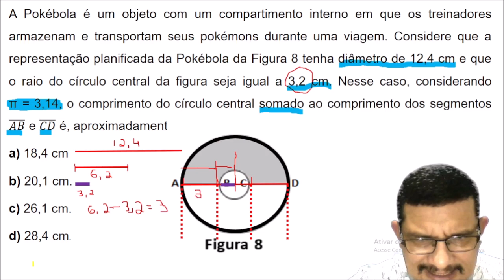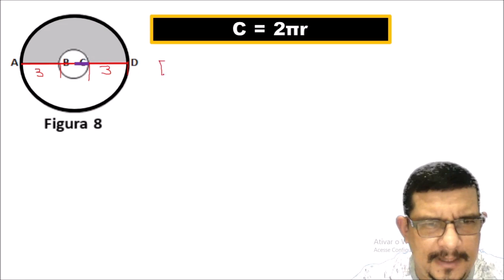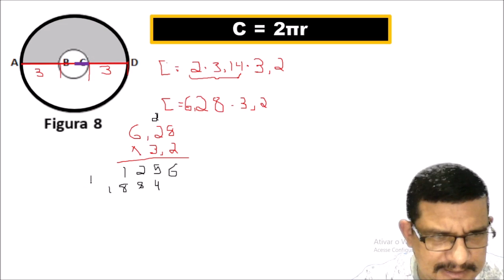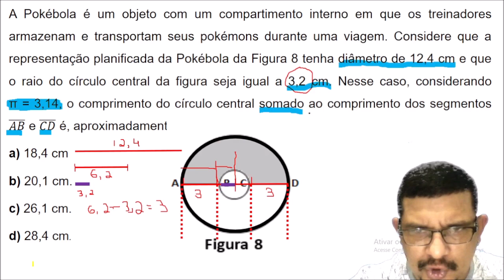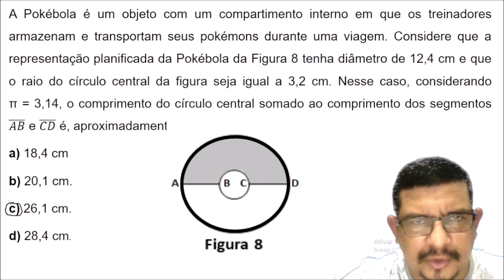GEOMETRIA - COMPRIMENTO DE CIRCUNFERÊNCIA | QUESTÃO DA BOKÉBOLA.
PREPARATÓRIO 2022 PARA OS INSTITUTOS FEDERAIS DE TODO O BRASIL.

AJUDE AO CANAL - FAÇA UM PIX DE 2,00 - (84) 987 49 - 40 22
SUA AJUDA É DE GRANDE IMPORTÂNCIA.

Bem vindo ao melhor preparatório gratuito do Brasil. Preparando você para realizar seu sonho! entrar em um instituto federal. Seja muito bem vindo(a).

INSTAGRAM DO PROFESSOR ( DICAS DIÁRIAS e RESUMOS ) - SIGAM